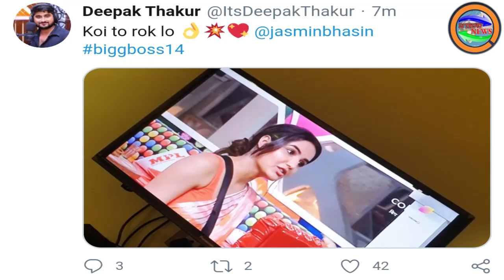Bigg Boss 12's Deepak Thakur Loves Jasmin Bhasin Saree Look inside Bigg Boss 14 | Bigg Boss 2020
Bigg Boss 12's Deepak Thakur Loves Jasmin Bhasin Saree Look inside Bigg Boss 14..